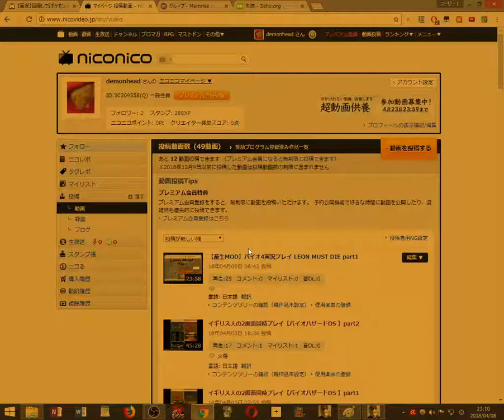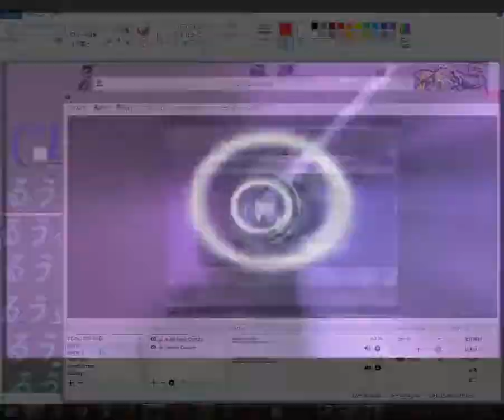【無削除版】 オワタ式ナイフ殲滅縛り バイオ4 MOD LEON MUST DIE 実況プレイ 2018 04 08 23 10 11